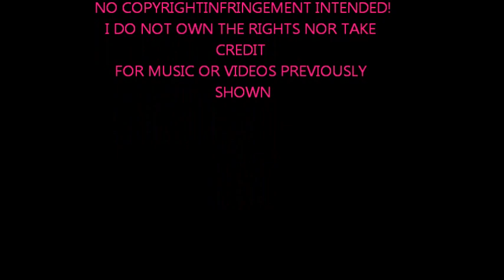Andre & Nessa || More of You|| Empire [3x4-9]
Since the first half of the season has ended I decided to put together this video of Andre and Nessa's growing relationship! I am so in love with this new couple and hope they can last a very long time together in this series!

Song: "More of You"-  Victoria Monet